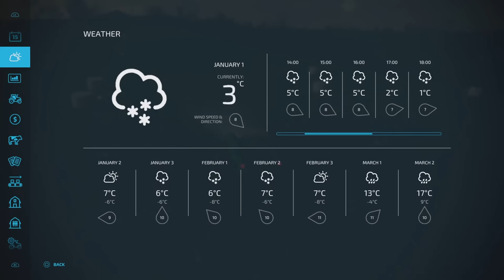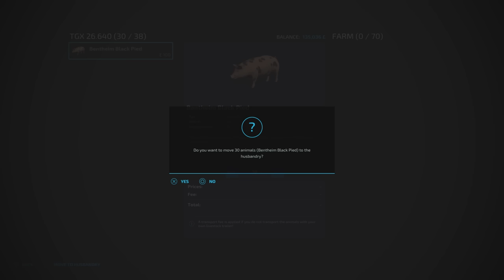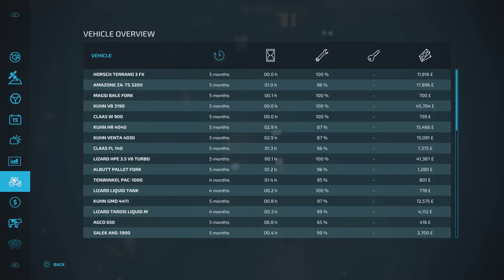FS22 | COURT FARM | Ep17 | A WINTER’S TALE! | Farming Simulator 22 PS5 Let’s Play.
Map By: Oxygendavid. Game By: GIANTS Software.

In this series, I have ‘ACTUALLY’ been contacted by Kaleb Cooper from Clarkson’s Farm to work at Court Farm, for his contracting business!! In this 17th Episode we have snowfall right when the Court Farm delivery is due! Pigs in a blanket… of snow. I have some deliveries to make and then pigs to feed. I hope the pig food delivery doesn’t get held up!

Normal economy.
3 day months.

Required mods: 0

Mods used:
Season 1 & 2 DLCs,
Lizard Santana88 Pickup By: AFModding,
Claas Arion 500 Series By: Arek,
Lizard L200 By: VincoMods,
ISARIA Color And Range Extension By: Achimobil,
Precision Sprayer Pack By: Nico Du 55,
Water Pack + Picnic Decoration Pack By: OmaTana,
Placeable Pack Farmhouses By: ALiEN JiM,
Case Puma 200 CVX Series Tier 3 By: STv-Modding,
Lizard PB5-032 By: BlendArt,
Güttler PW640 ASL MASTER By: ErikFS,
Kuhn Axis 402 By: Kamilos0397,
Homemade Liquid Tank By: TomSky,
Livestock Transporter Package By: Bayern-Agrar,
Daily Deductions By: ajFarmer,
Cressoni Compact 10 By: SMI Modding Team,
Massey-Ferguson 3000 Series By: blauea,
Lizard TurboHarrow 600 By: VertexDezign,
DF M2680 By: Deus_Volt,
ROBERT HYDROPAIL1 By: paulo5090r,
Fliegl Trailer Pack By: JMZ,Vnsfdg2,
Vicon PS 1004/1654 By: no.naim,
Lizard Airsem 6040 By: Langreomodding,
Apple Tree With Factory By: stefan1997,
Manure Pellet Production By: ZoddelZockt,
Sell Everything By: Schultz Modding,
Pumps n' Hoses Pack By: Creative Mesh,
Handsaw By: Valek,
3-Point Log Transporter By: Carl-TG,
Halogen Lamp By: Piesel,
Decorative Details Pack By: TrianglesTrouble,
Concrete Fence And Gates By: Kamilos0397,
Flood Light Trailer By: E.T.A La Marchoise,
MAN TGX 26640 Box Pack By: By TB.Simulationen,
Recovery Rope By: ViperGTS96,